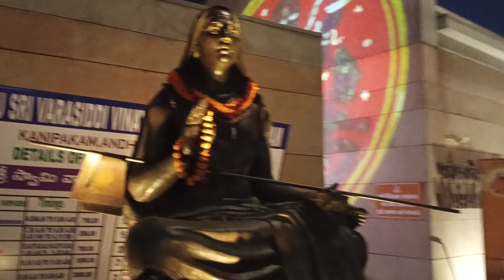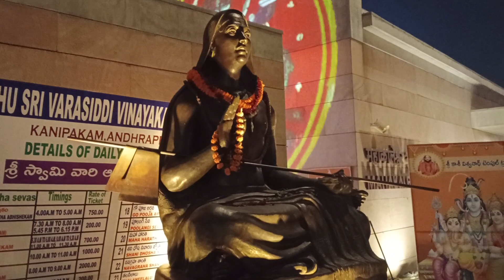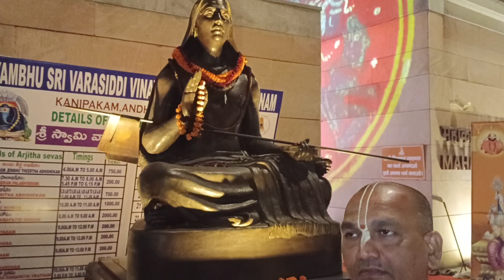కాశీలో మరణిస్తే...?.. మంచిదా🚩..కాశిలో. ఉన్నాం..